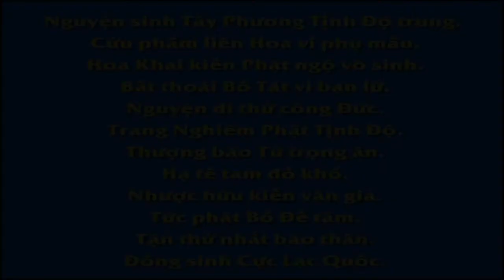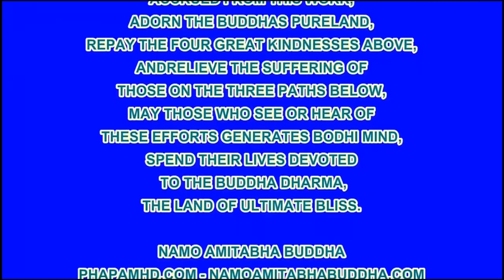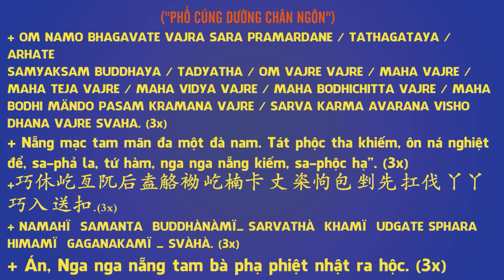13 49 Khuyên người cầu sống lâu, Dục Hải Hồi Cuồng, An Sĩ Toàn Thư